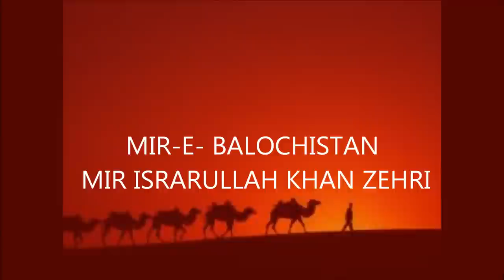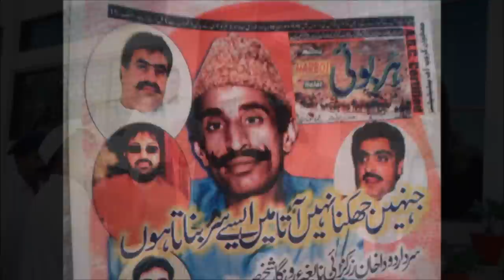MIR ISRAR ULLAH BALOCH.wmv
MIR ISRAR ULLAH KHAN ZEHRI BALOCH